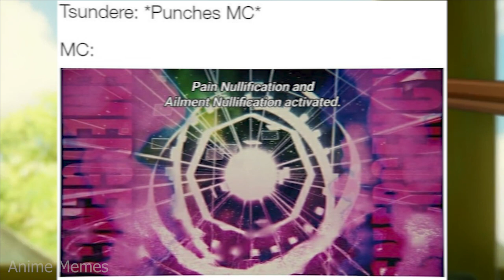ANIME MEMES ~ That sure is an interesting title.